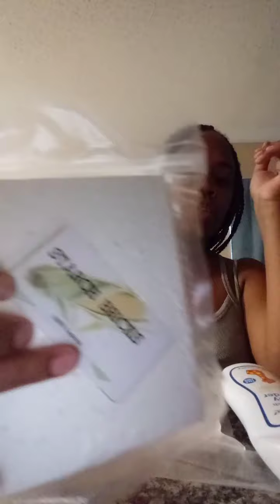Starch bricks/ w angel of mine baby powder pt1